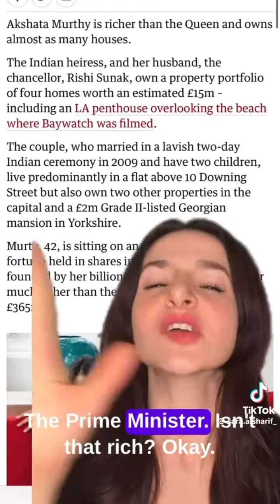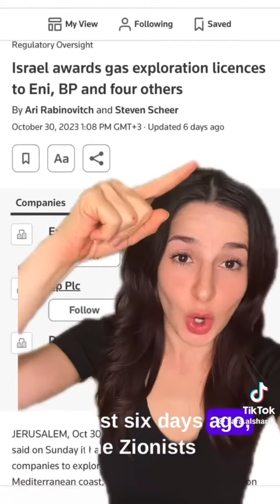𝕴𝖘𝖗𝖆𝖊𝖑 𝕻𝖆𝖑𝖊𝖘𝖙𝖎𝖓𝖊 𝖂𝖆𝖗: 𝕎𝕙𝕪 𝕕𝕠𝕖𝕤 𝕟𝕠𝕥 ℝ𝕚𝕤𝕙𝕚 𝕊𝕦𝕟𝕒𝕜 𝕨𝕒𝕟𝕥 𝕔𝕖𝕤𝕤𝕗𝕚𝕣𝕖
𝕴𝖓𝖓𝖊𝖗 𝖘𝖙𝖔𝖗𝖞 :  :𝕴𝖘𝖗𝖆𝖊𝖑 𝕻𝖆𝖑𝖊𝖘𝖙𝖎𝖓𝖊 𝖂𝖆𝖗:𝕎𝕙𝕪 𝕕𝕠𝕖𝕤 𝕟𝕠𝕥 ℝ𝕚𝕤𝕙𝕚 𝕊𝕦𝕟𝕒𝕜 𝕨𝕒𝕟𝕥 𝕔𝕖𝕤𝕤𝕗𝕚𝕣𝕖
Hello my lovely viewers today I am going to share about war and importance about peace
Thanks for your time and your continuous support. If you don't like let me know what kind of video do you like guys. I will try to post in future.
DON'T FORGET TO 🆂🆄🅱🆂🅲🆁🅸🅱🅴 🔔  PLZ
   .._I.I_♥ ¯`:    ´¯  .._I.I_♥ ¯`
𝕎𝕙𝕪 𝕕𝕠𝕖𝕤 𝕟𝕠𝕥 ℝ𝕚𝕤𝕙𝕚 𝕊𝕦𝕟𝕒𝕜 𝕨𝕒𝕟𝕥 𝕔𝕖𝕤𝕤𝕗𝕚𝕣𝕖

𝕴𝖘𝖗𝖆𝖊𝖑 𝕻𝖆𝖑𝖊𝖘𝖙𝖎𝖓𝖊 𝖂𝖆𝖗: live
𝕴𝖘𝖗𝖆𝖊𝖑 𝕻𝖆𝖑𝖊𝖘𝖙𝖎𝖓𝖊 𝖂𝖆𝖗: latest news
𝕴𝖘𝖗𝖆𝖊𝖑 𝕻𝖆𝖑𝖊𝖘𝖙𝖎𝖓𝖊 𝖂𝖆𝖗: live streaming
No war  peace
Respect , tolerate ,
al jazeera tv live
BBC tv live
ABC News  live
Fox tv live
CC  TV  China
Al Jazeera English live
inner story  of israel -Palestine war
islam
jews
Christiaan
Zionist